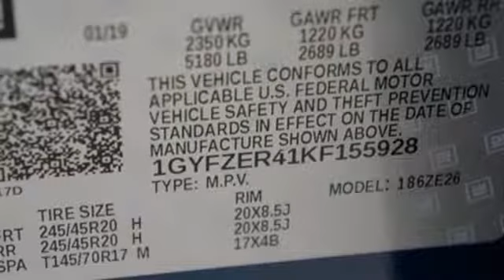New 2019 Cadillac XT4 Delray Beach Boca Raton, FL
Year: 2019
Make: Cadillac
Model: XT4
Trim: Sport
Engine: 2.0L I4 Turbocharged
Transmission: 9-Speed Automatic
Interior: Wheat
Stock #: KF155928
VIN: 1GYFZER41KF155928
Recent Arrival! 2019 Cadillac XT4 Sport Beige 24/30 City/Highway MPG

Address:
2300 South Federal Highway